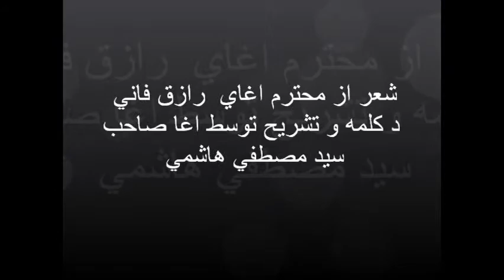Nashenas and Raziq Fani by Syed Mustafa Hashimi شعر از محترم اغاي رازق فاني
شعر از محترم اغاي فاني د کلمه و تشريح توسط  سيد مصطفي هاشمي